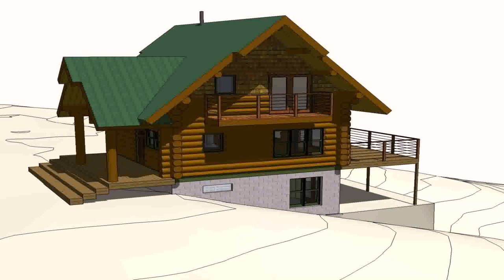Japanese House Design In The Philippines (see description) (see description)